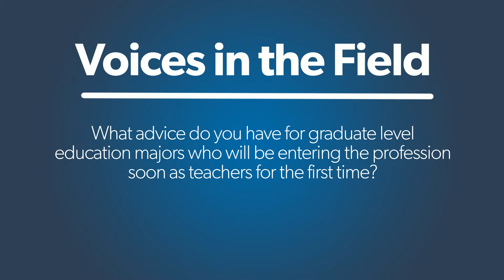American Public University "Voices in the Field" - Advice for Beginning Teachers